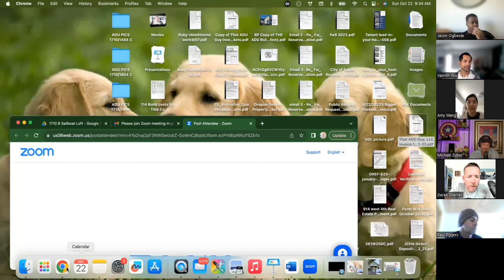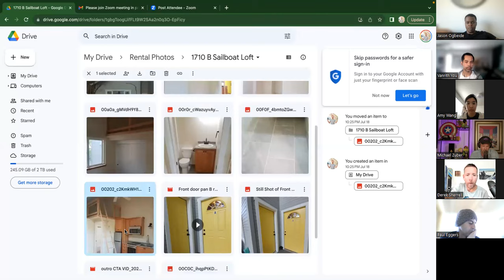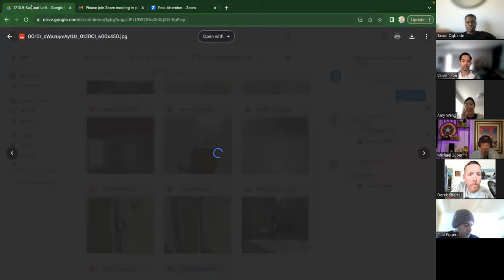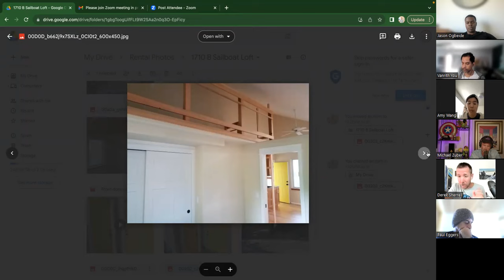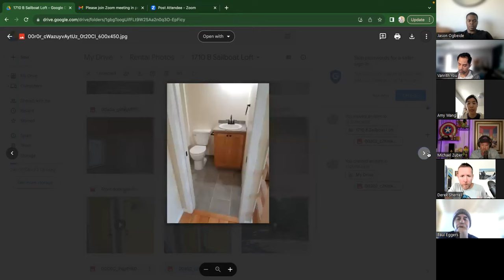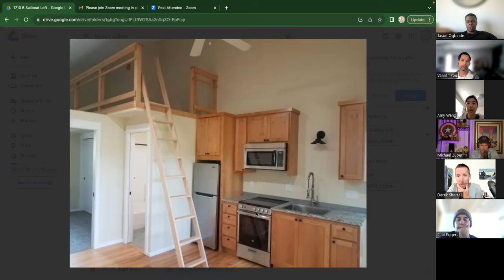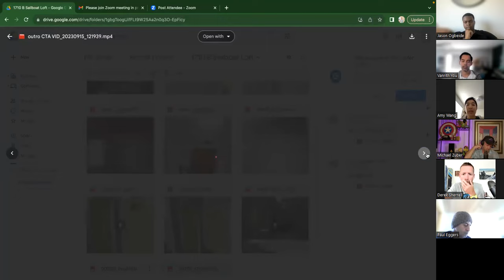How to Get Rich with ADU’S